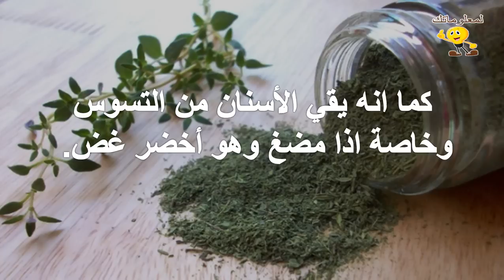فوائد الزعتر الطبية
للمزيد من الفيديوهات يرجى دعمكم للقناة بالاشتراك واللايك والكومنت وشكرا علي مشاهدتكم :
تابعنا علي فيس بوك :